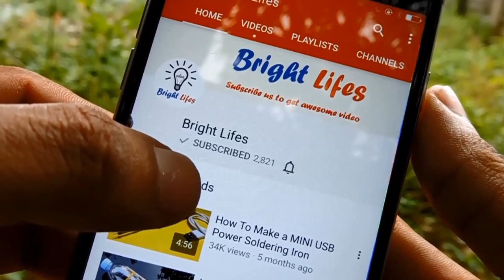How to Make a Rubber Band Powered Car